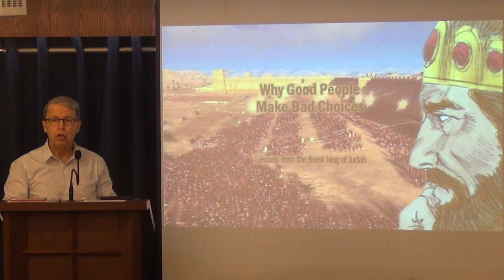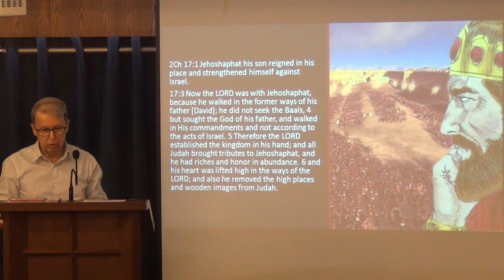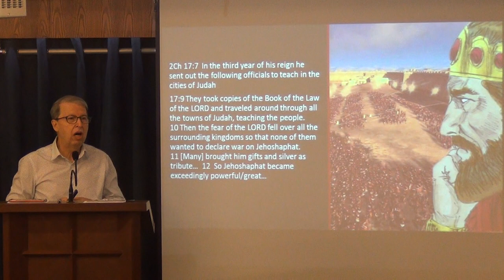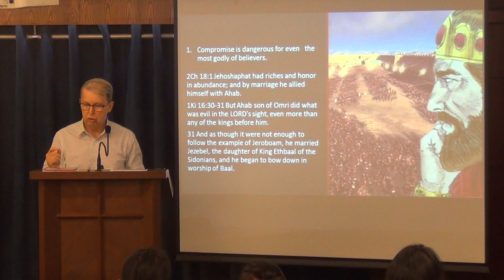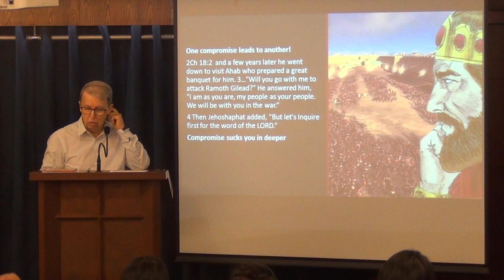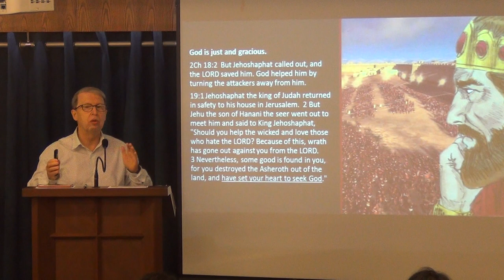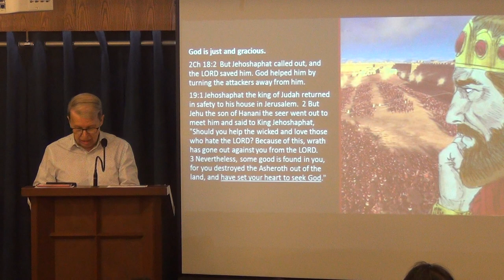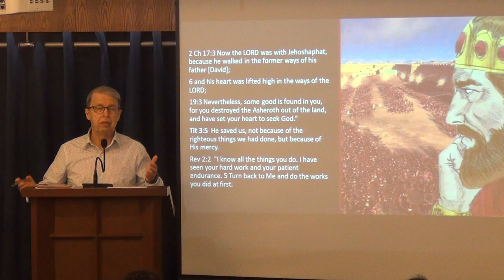Why Good People Make Bad Choices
Who is King Jehoshaphat?

Recognized as perhaps the best king that the kingdom of Judah ever had, King Jehoshaphat did right in the sight of God with his intense desire to pursue God in his leadership. Studying the life of the kings of Judah makes us realize that even good leaders have flaws.
So, we may wonder, what cause spiritual decline? How can we avoid spiritual compromises? How can we live well and finish well?